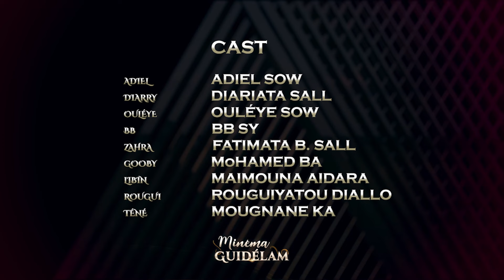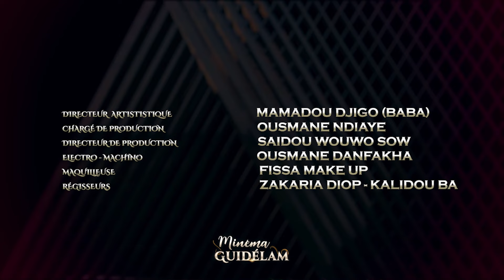Série - Minema Guidelam - Épisode 1